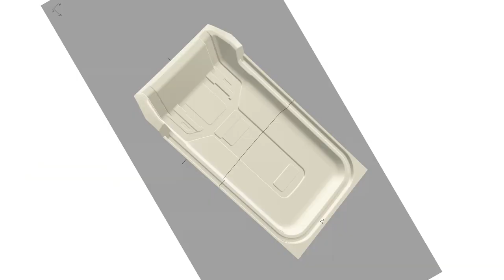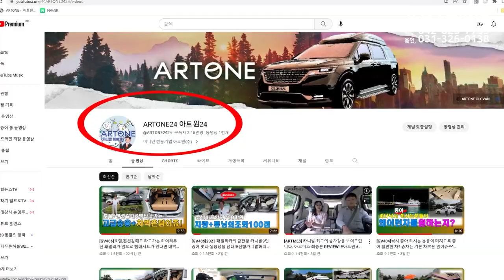[GV507]카니발 패리/하브 기다림? 6,500만원 시그니쳐 풀옵 순정하리 금액으로 패밀리카 완성 신형카니발하이리무진9인승 할인&사전예약 이벤트중#아트원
미니밴[MPV]전문기업 아트원(주)4세대 신형 카니발9인승 가솔린
시그니쳐 풀옵 기반 새롭게 제작되는아트원 글로밴 하이리무진
차량이 패밀리카 9인 튜닝을 마치고 출고 됩니다.
현재 계약시 스타라이트 & 신차패키지 서비스등 많은 혜택을
주고 있으며 패리/하브를 기다리신다면?
아트원으로 방문 하시어 미리 튜닝 된 데모카를 보시고
사전예약[예약금 10만원] 해주시면 역시 좋은 혜택이
있으니 많은 방문 바랍니다.
사전예약은 가까운 전국 지사에서도 가능 하십니다.

아트원 본점:
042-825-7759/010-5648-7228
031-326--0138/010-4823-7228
아트원 전국지사:
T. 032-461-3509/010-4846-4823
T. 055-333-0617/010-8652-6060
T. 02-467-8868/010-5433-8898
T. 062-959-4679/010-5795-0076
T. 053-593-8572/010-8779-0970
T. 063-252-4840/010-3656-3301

📢BGM
✔️Track - extenz - Endless Summer